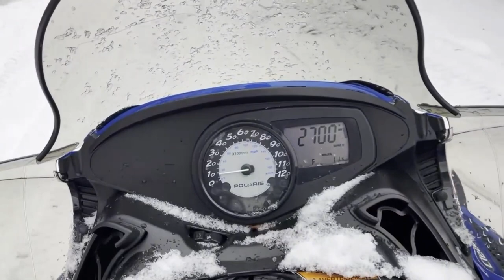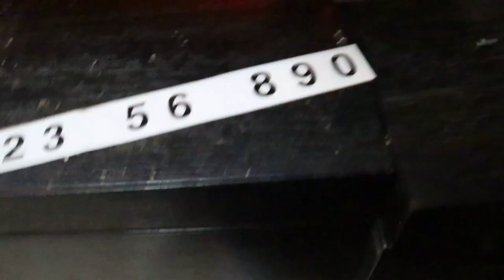FIRST EVER TOY SUR-RON!!??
Fully custom toy dirt bikes will be getting released in the next 24-48 hours! Don't miss your chance to get them before they sell out!